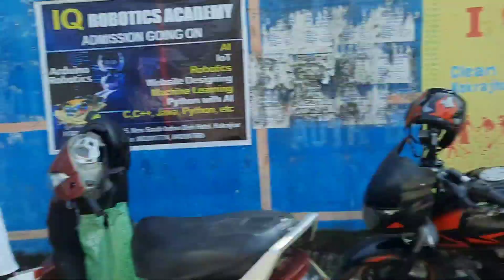Sunday vlog 🥳🥘🥣@rwirupislary lwgwnao alasi jabai 💃bodovlog